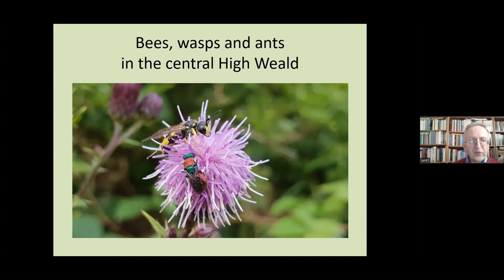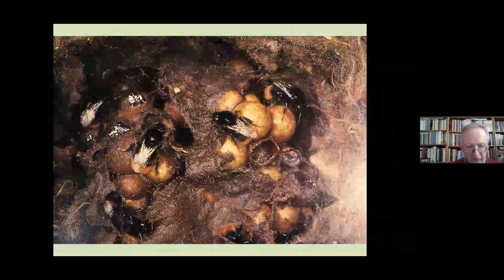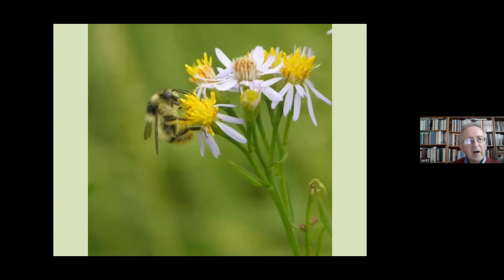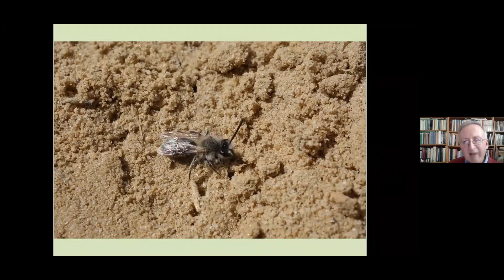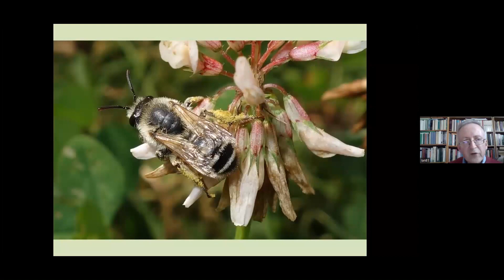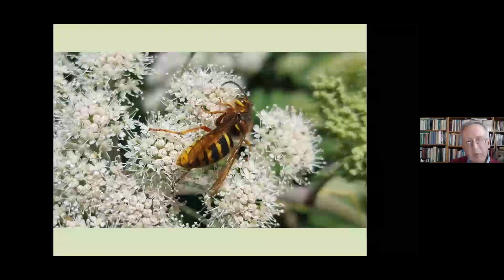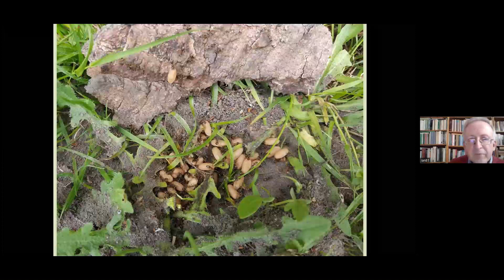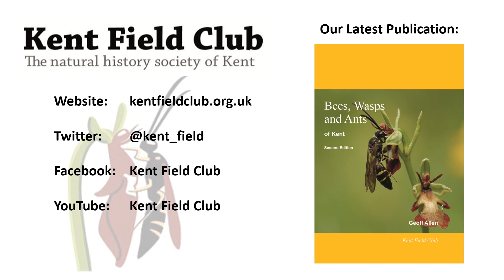Kent Field Club President's address 2024: Bees, Wasps and Ants of the Central High Weald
Bees, Wasps and Ants of the Central High Weald. Presentation by Ian Beavis at the KFC AGM 2023. Ian is Research Curator at the Amelia in Tunbridge Wells